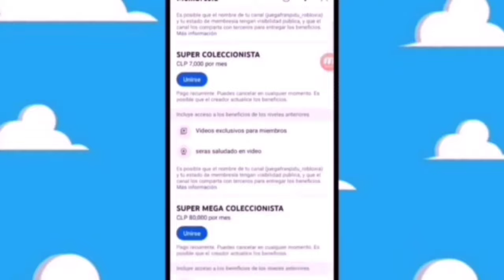TEORIAS DE LA CAJITA FELIZ five nights at freddy's 2 movie Mcdonald's cajita feliz 2025